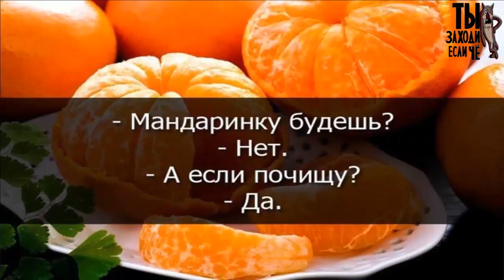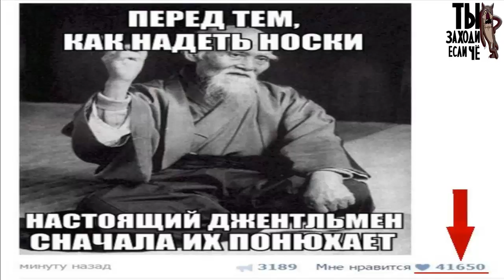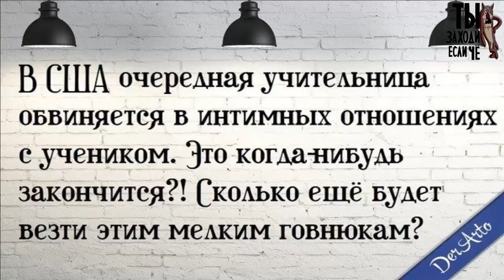30 приколюх, которыми надо поделиться с друзьями!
30 приколюх, которыми надо поделиться с друзьями